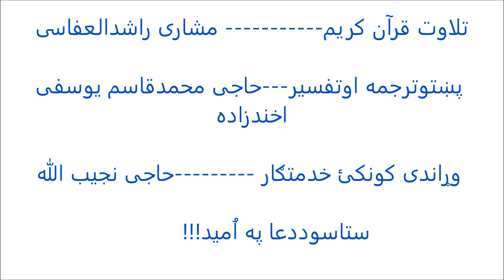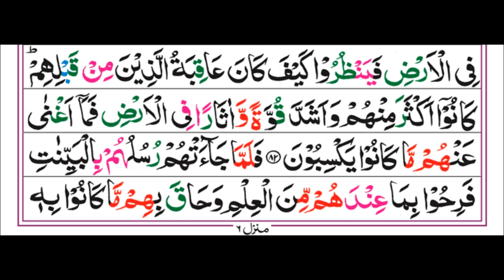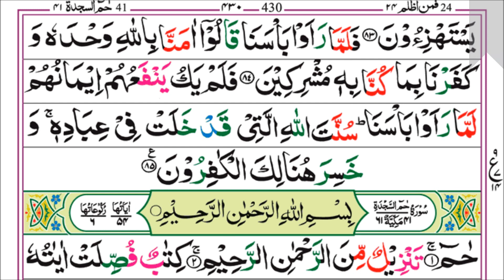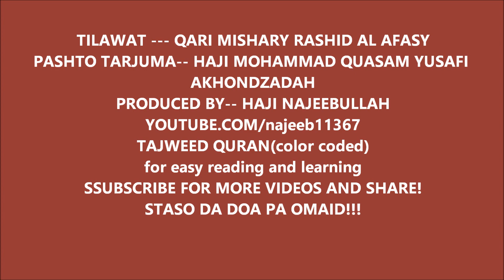40-Surah MOMIN QARI MISHARY RASHID AL AFASY 4k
Tilawat Qari MISHARY RASHID AL AFASY
Pashto Tarjuma-Haji Muhammad Quasam yosafi akhondzada
Tilawat: MISHARY RASHID AL AFASY,,
also Beautiful Recitation of Qari Shaikh MISHARY RASHID AL AFASY,,
NOTE=EVERY AYAH AND TRANSLATION IS CHECKED INSHALLAH NO MISTAKES ,IF THERE IS ANY MISSING OR CORRECTIONS NEEDED PLEASE CONTACT, jazakallah khairan

pashto quran translation
pashto quran tarjuma

Category
Education